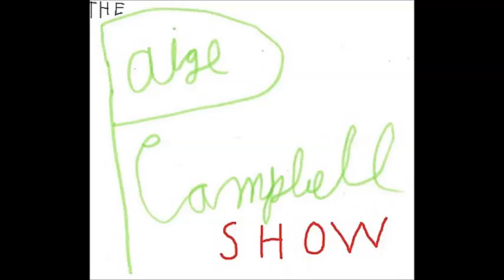Nick Clips!- The Paige Campbell Show Episode 44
Podcast featuring Noah Clarke, Nick Piccinino and your host: Paige Campbell
Paige Campbell- @UnclePaige
Noah- @NoahAidan42